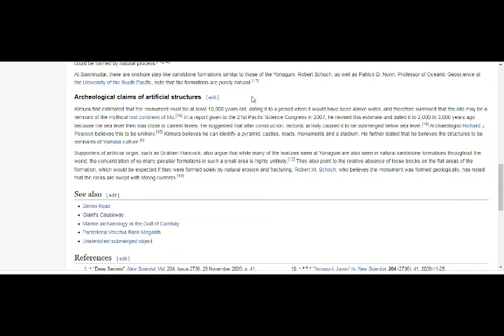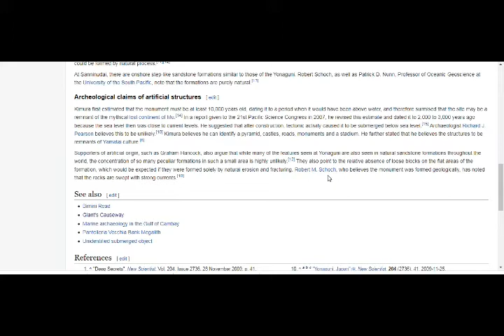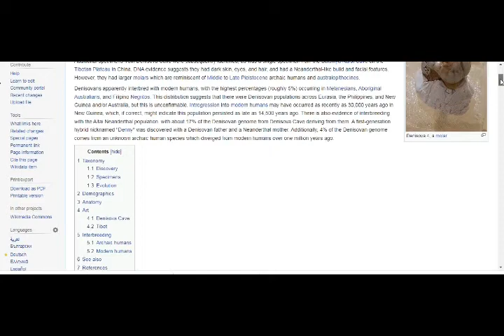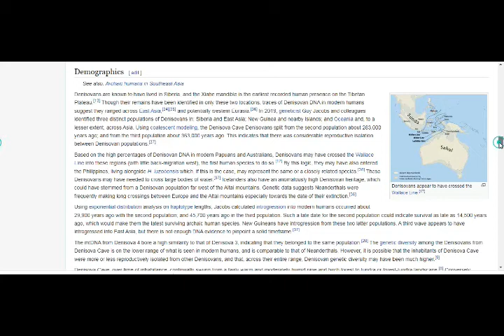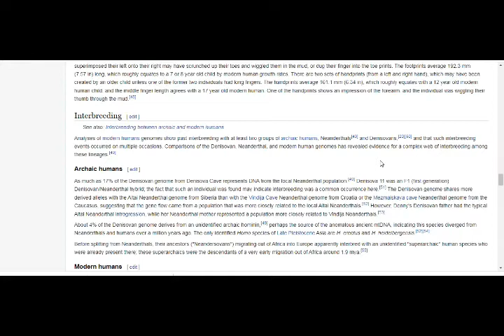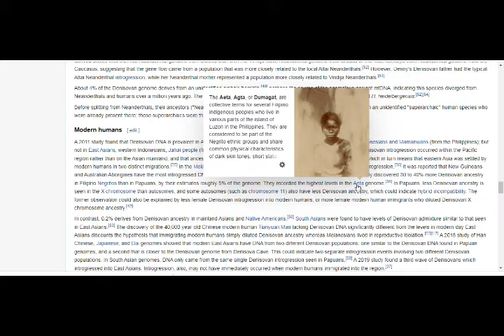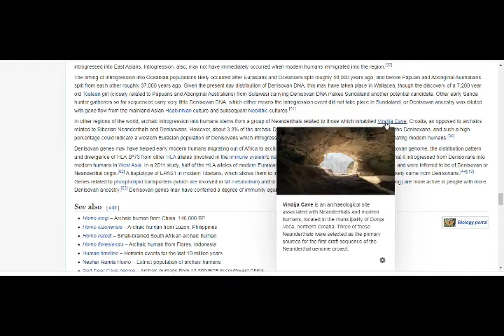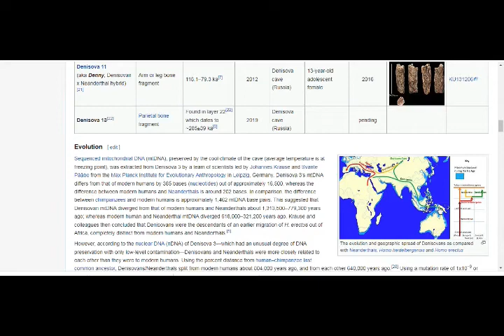Underwater Ruins Of Yonaguni & Legend of the Giants! Denisovan DNA Found Spread Iceland to Australia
Please Support:
4) THumbnail image - yonaguni Underwater-Ruins-of-Yonaguni-and-the-Legend-of-the-Giants-e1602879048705.png